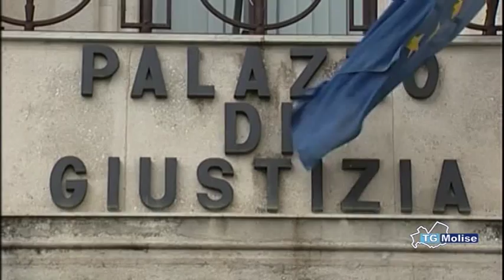Romano: Elcom e Biocom, due pesi e due misure